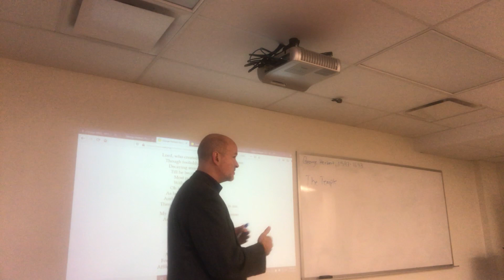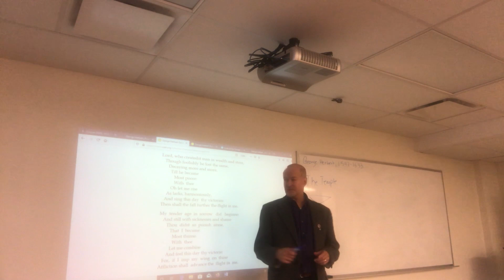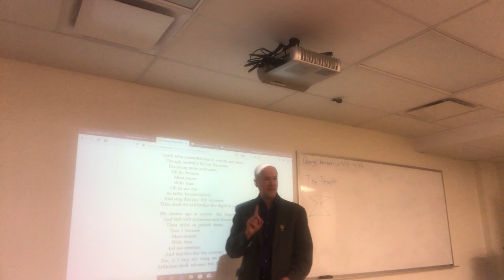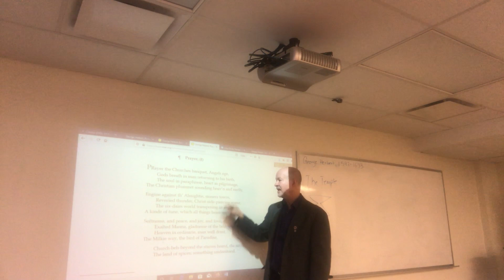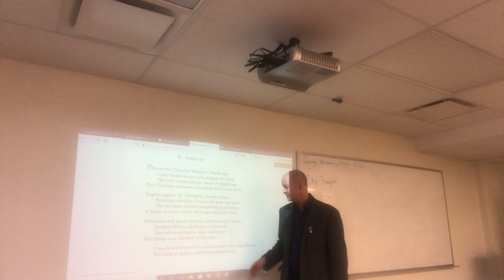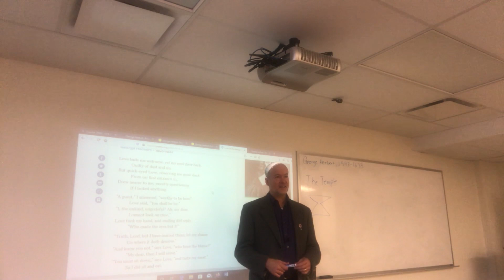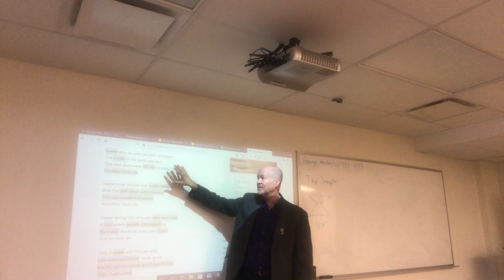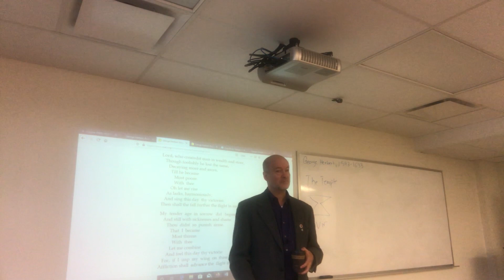George Herbert, Easter Wings, Prayer, Love III, Virtue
George Herbert's devotional lyrics are remarkable in their deeply personal and theologically informed images.  Here we look at four such lyrics.